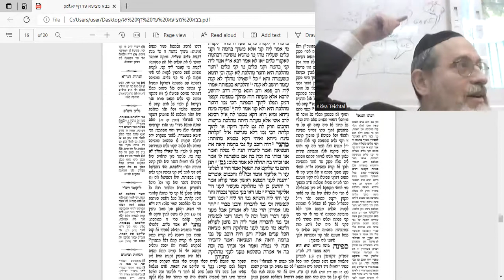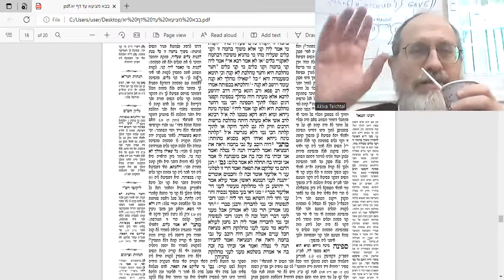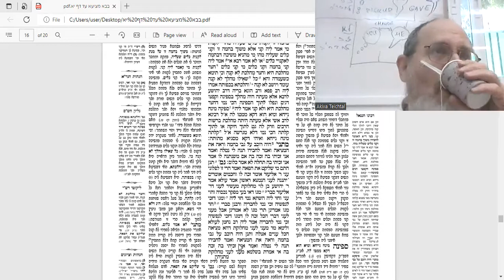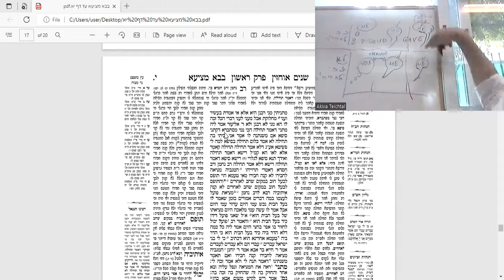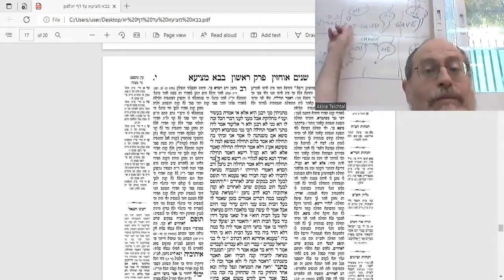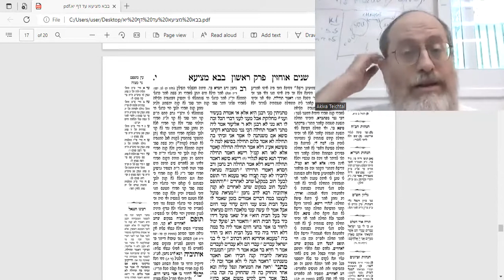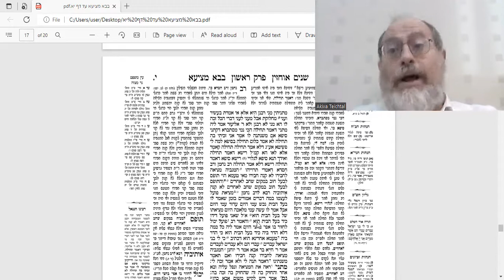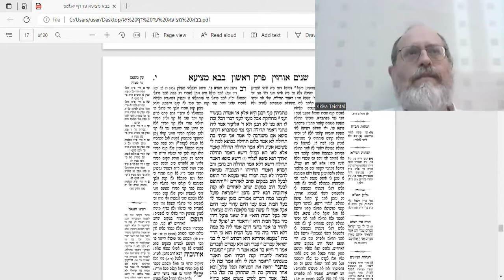Bava Metzia 10a Amud Yomi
בס"ד
In this Shiur we review and delve deeper into the concept of "Since I could have be zoche (purchased) the item for myself, I can also acquire it for my friend".
If a person self appointed himself to acquire a "hefker" object for his friend (Rashi: His friend never appointed him as a shaliach/messenger) is his action valid and his friend the new owner of the object? This is an issue of dispute- Rav Nachman vs. Rabi Yochanan and Ula. On one hand one can say that he is not eligible to make others lose the object by making his friend gain it (Rav Nachman). On the other hand one can say that since he, too, is a potential "buyer" of the object (since all people can acquire from hefker), he is merely using his OWN rights in order to help his friend.